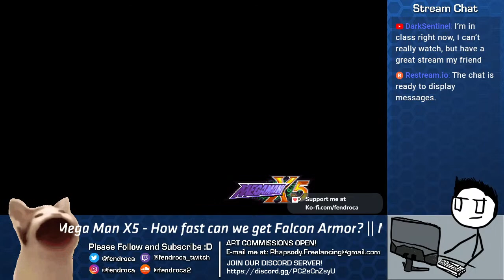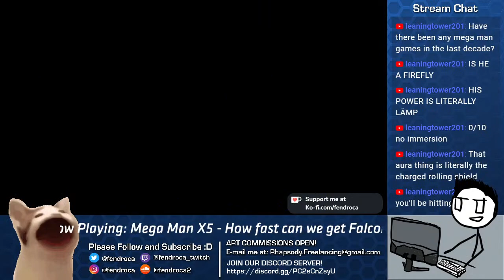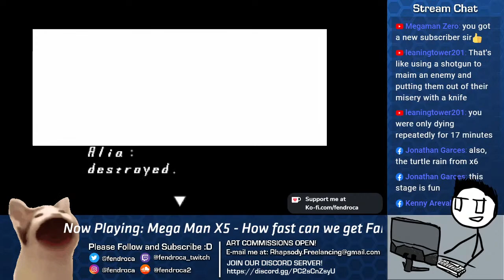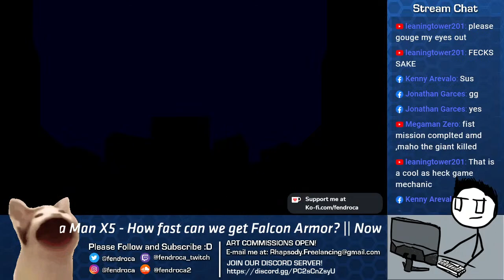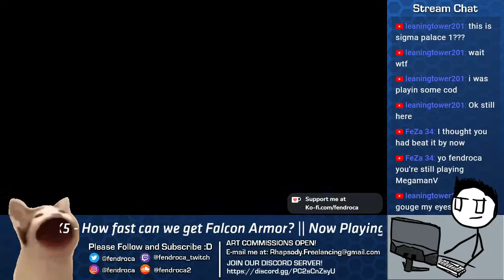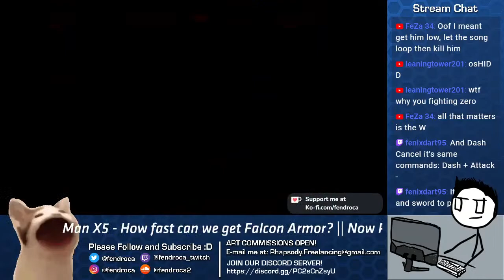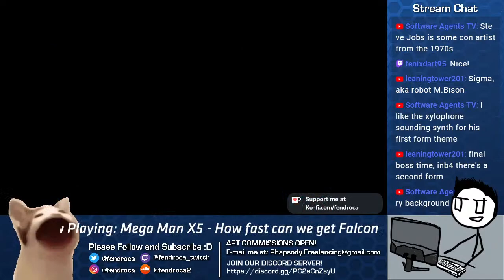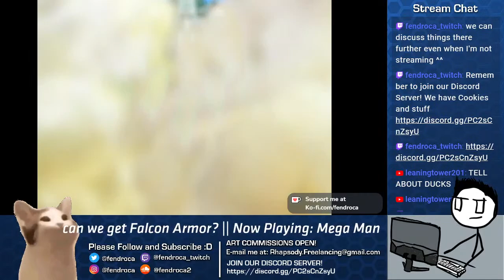Let's Play Mega Man X5 #1 - How fast can we get Falcon Armor?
Sigma Balls

I'm out of things to say... so..

LINKS!